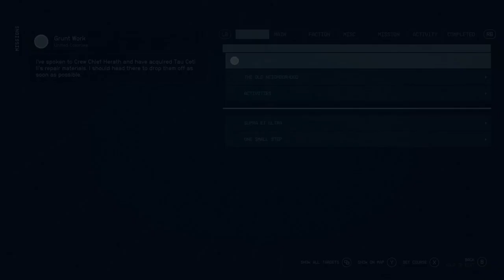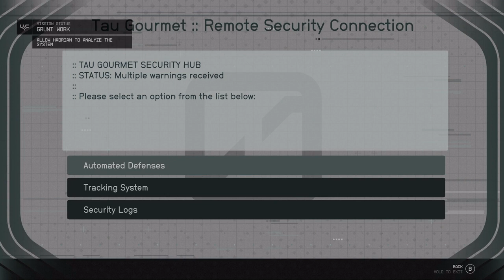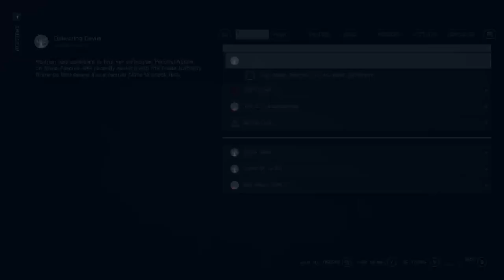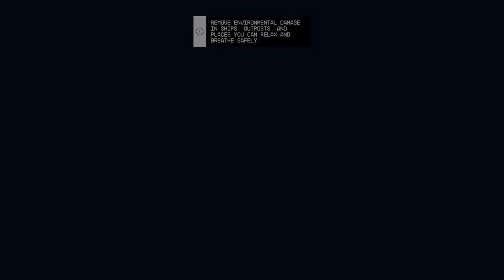StarField Edited Live Stream Part 2 Finding More out about Terrormorphs